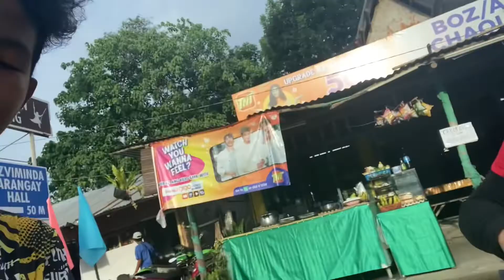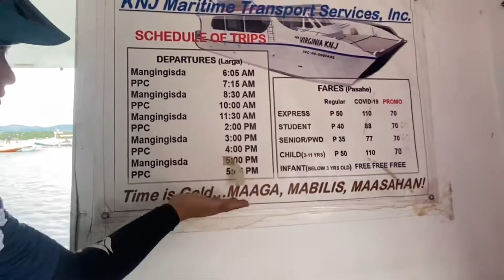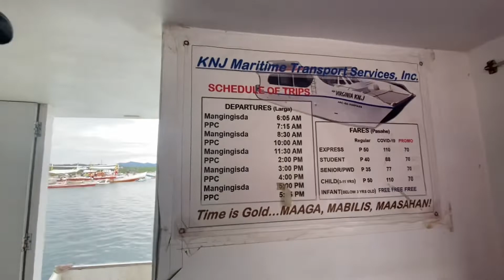Port of Mangingisda, Puerto Princesa City, Palawan